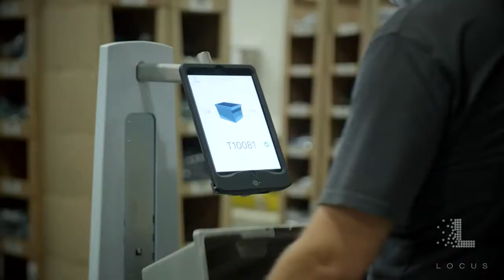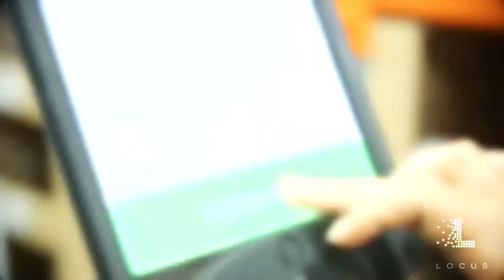Globalfuturist.org: Simply Pick Faster with Autonomous Robots in the Warehouse